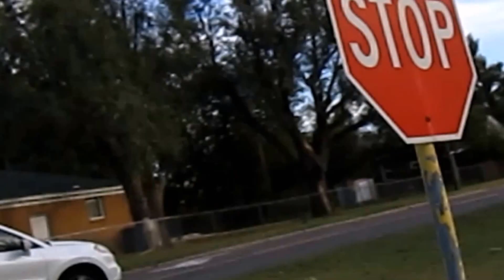Test Ride the other day